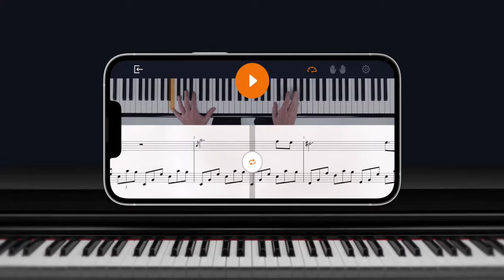Peppa Pig Theme Song | BEGINNER PIANO TUTORIAL + SHEET MUSIC by Betacustic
In this piano tutorial you can learn HOW TO PLAY "Peppa Pig Theme Song" by Peppa Pig Cartoons, BEGINNER version

🌟English Lyrics:
no lyrics :)

🌟Gear:
Yamaha DGX-660B
The Maverick, The Grandeur (Native Instruments)
Synthesia
PC